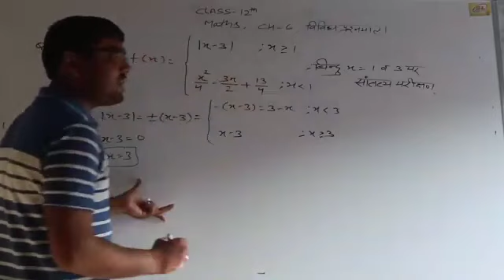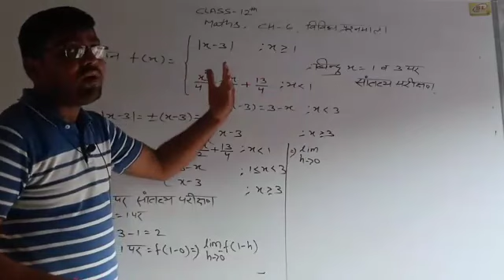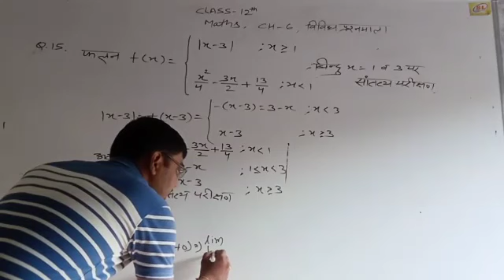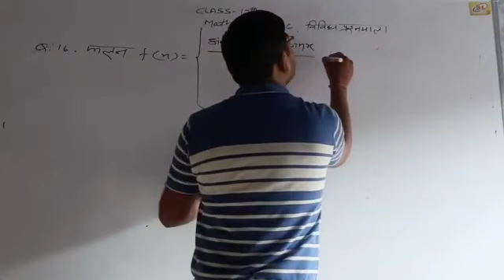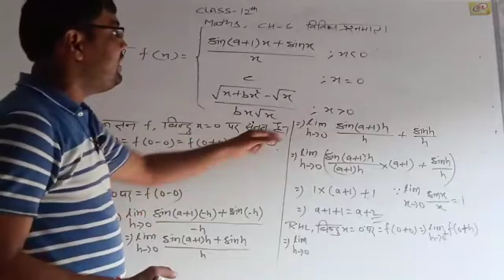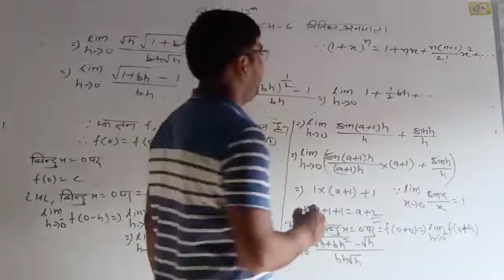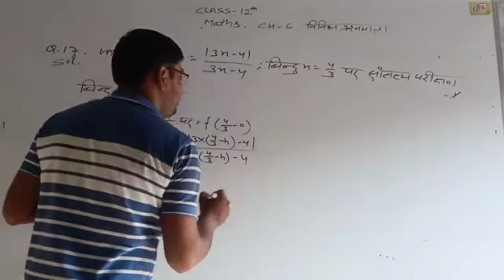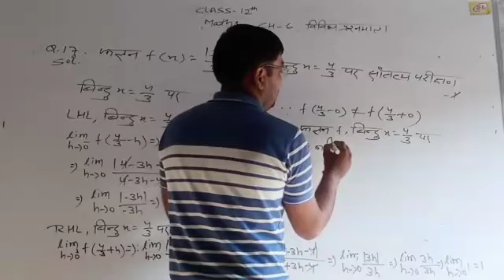Class-12 mathematics||bser maths class -12 exercise-6||विविध